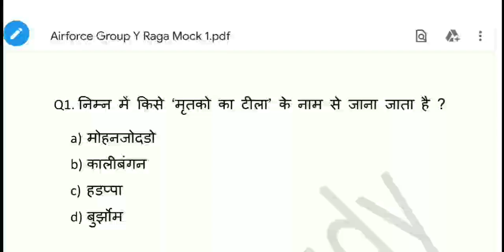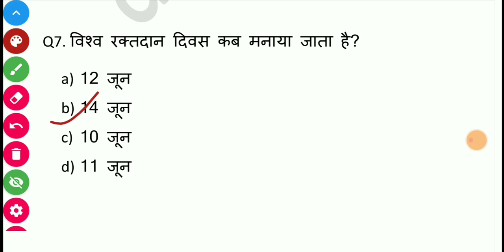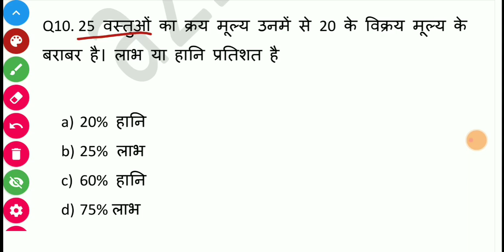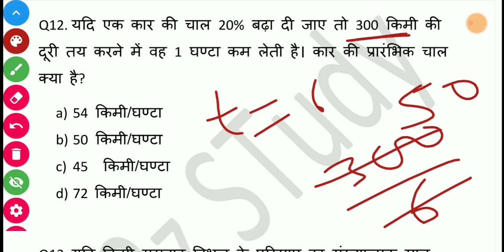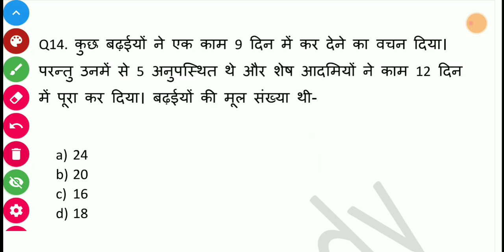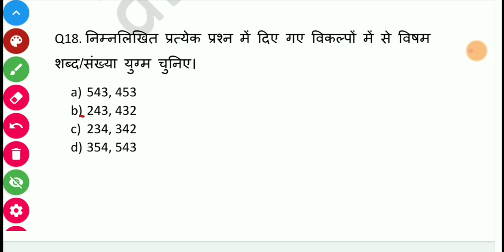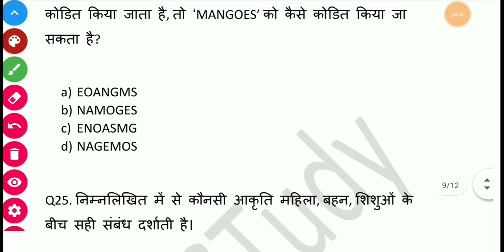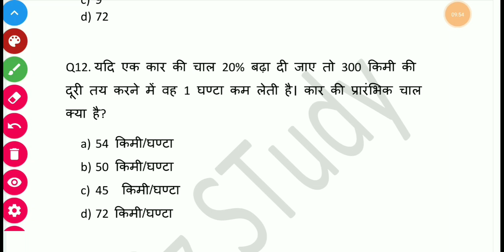Airforce RAGA Mock Test 2020 || Raga Practice Set For Airforce Group Y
Airforce Group Y Raga Complete Mock Test For 2020 Exam